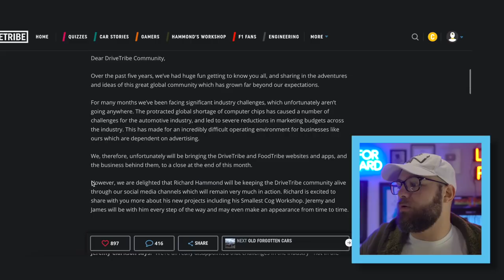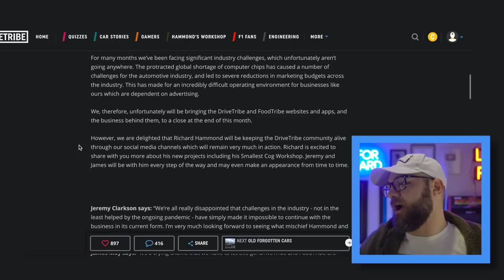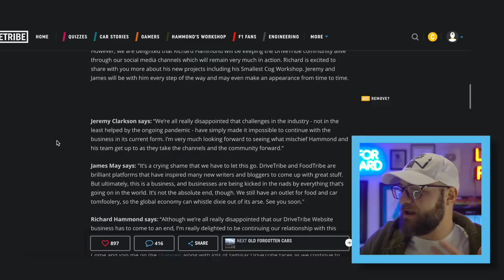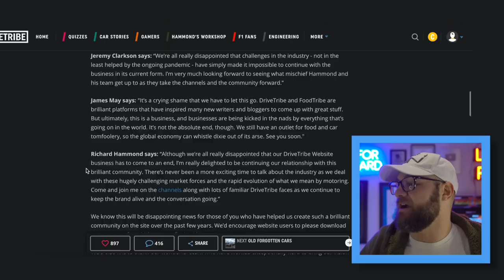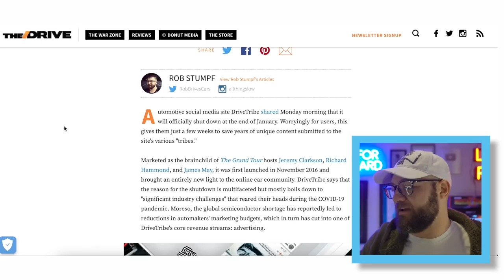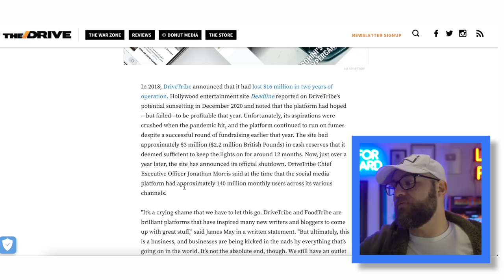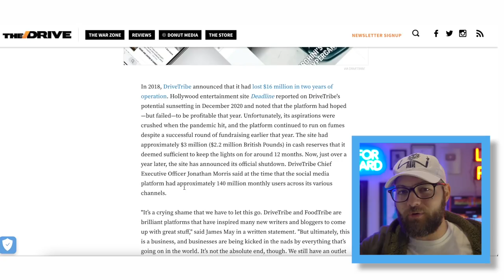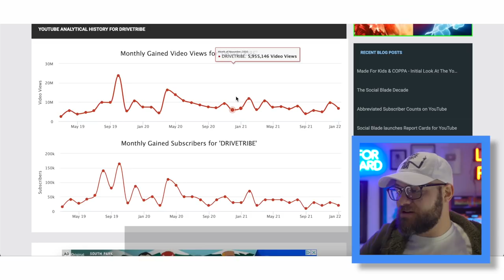DRIVETRIBE is DEAD….